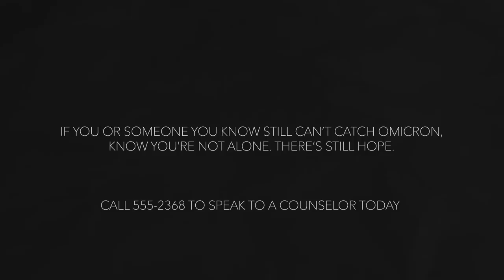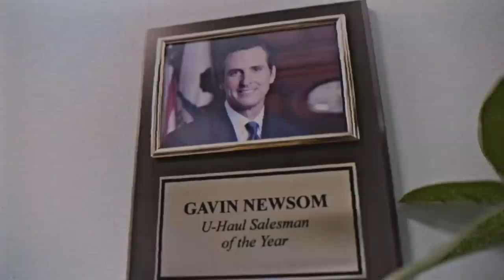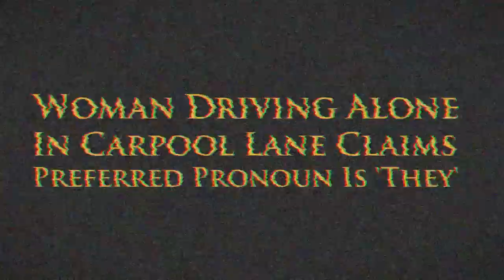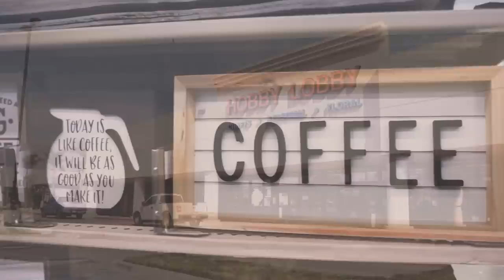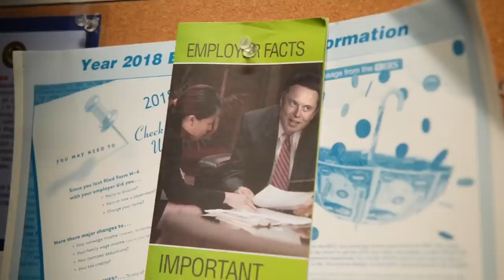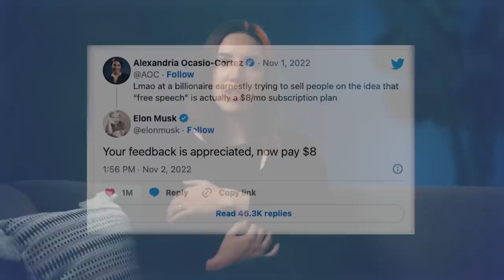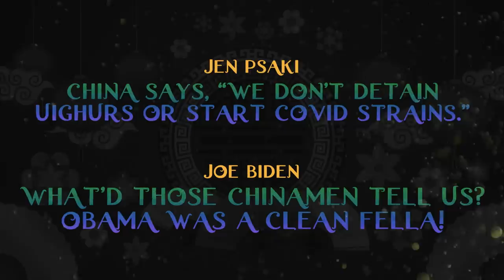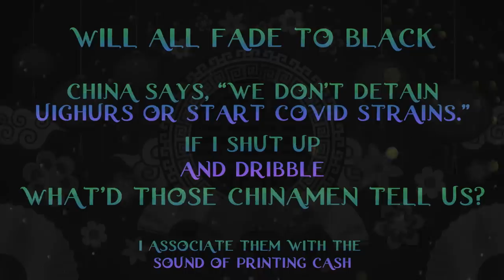The Bee’s Best of 2022 Video Compilation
2022 has been an amazing year for this channel. We debuted our first big series with Californians Move To Texas, broke 1 million subscribers, and we even got a comment from Steve from Fruitport, Michigan!

Thanks to all of you lovely people for watching and helping us grow in wisdom, stature, and favor with God and man. Now sit back and enjoy a recap of some of our favorite videos from this past year. You deserve it.